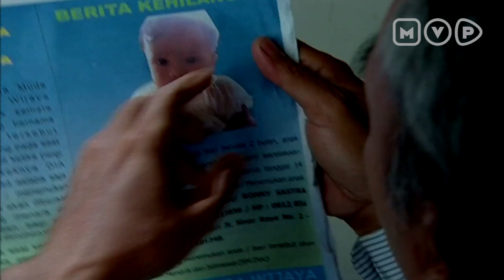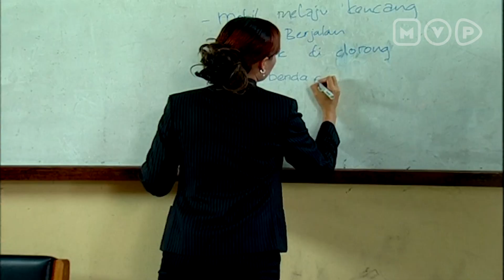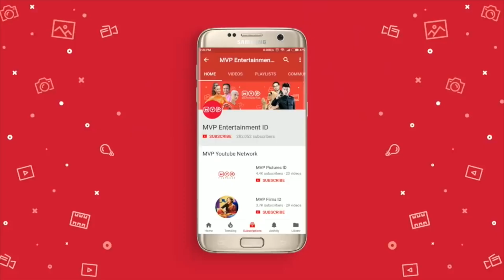Kakak Yang Sudah Tidak Percaya Dengan Omongan Adiknya | Cinta Indah Episode 110 Part 2